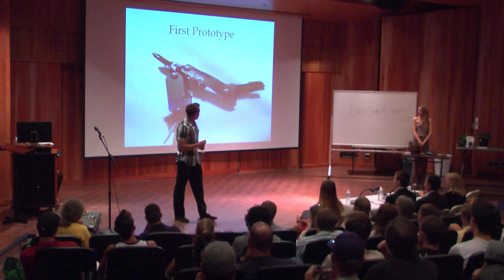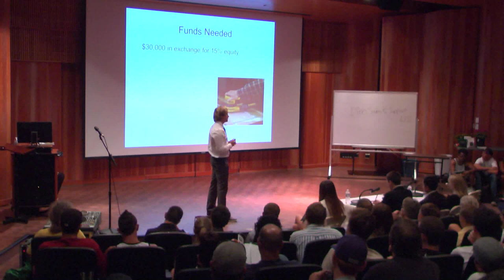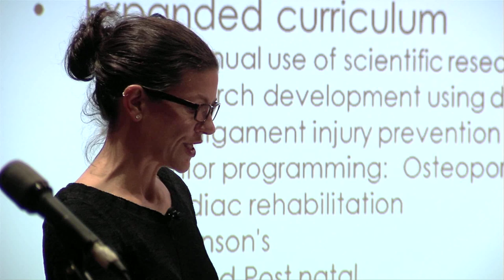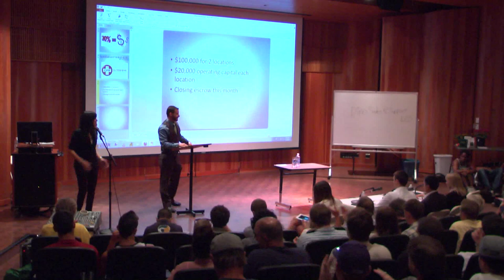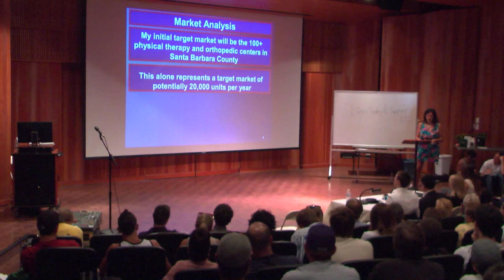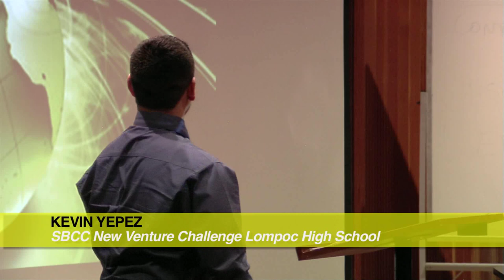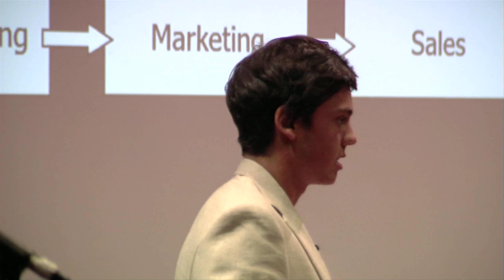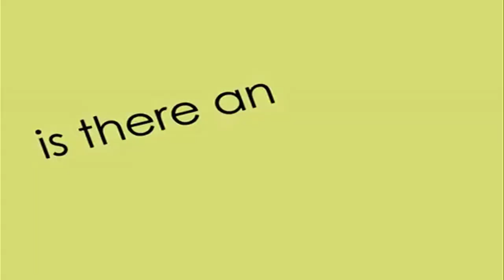SBCC Scheinfeld Center for Entrepreneurship & Innovation's "New Venture Challenge"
Join the Scheinfeld Center for Entrepreneurship & Innovation help launch the innovative careers of some of Santa Barbara's most business motivated college and high school students at the 2013 "New Venture Challenge" at Santa Barbara Community College.